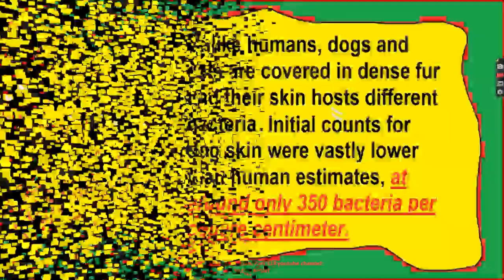Celebrities With Their Adorable Pets Part 118/Camera